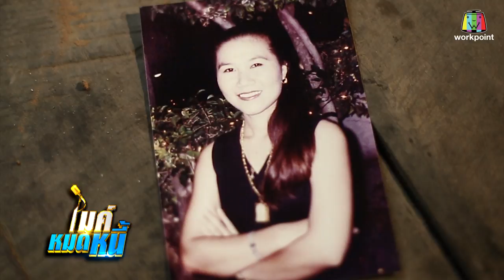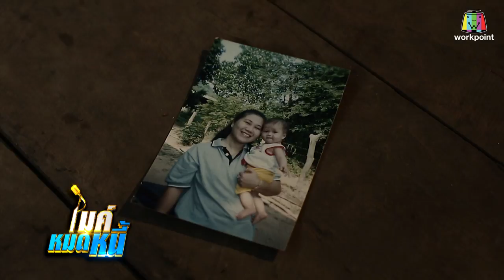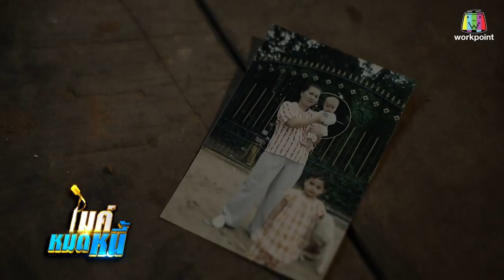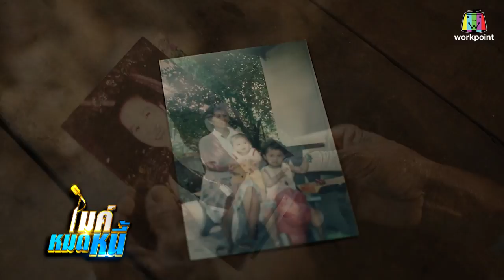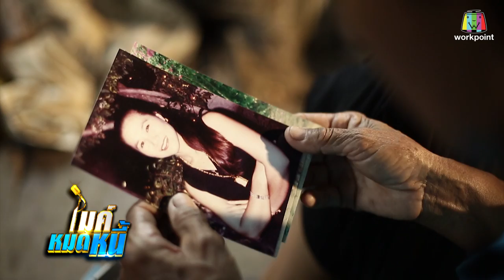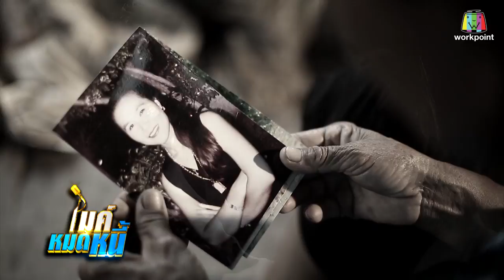ไมค์หมดหนี้ EP.372 | ป้าน้อยต้องเป็นหนี้เพื่อยื้อชีวิตลูก | 25 มิ.ย. 61 FULL HD